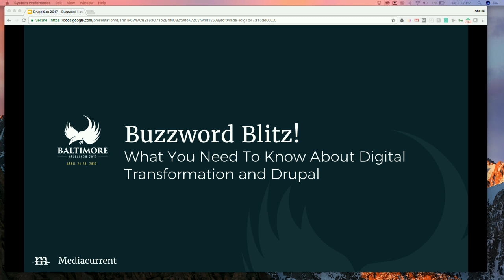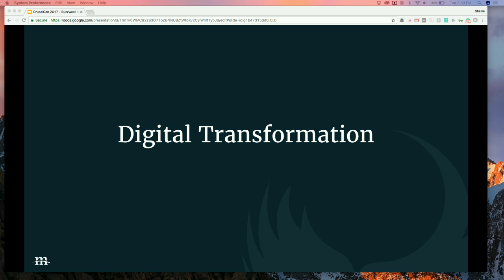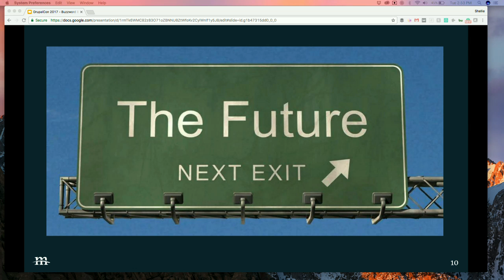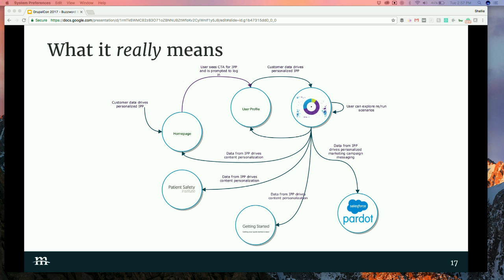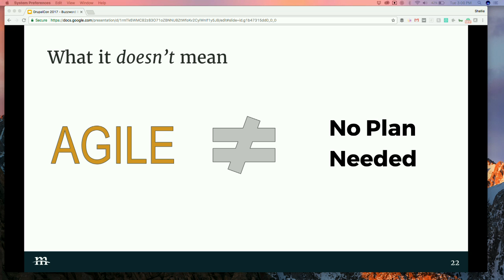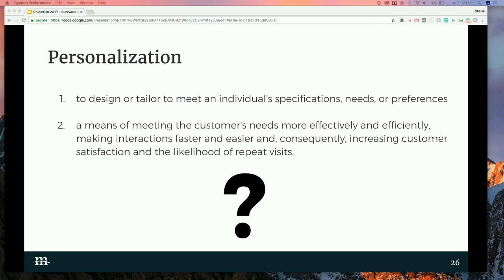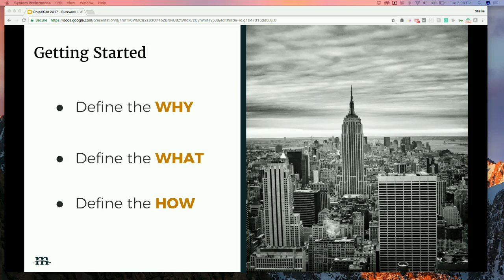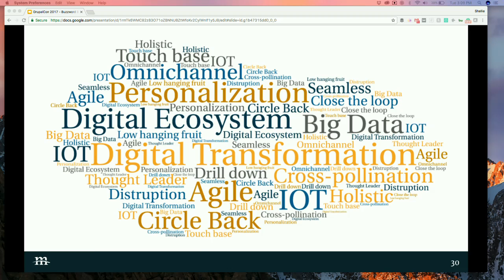DrupalCon Baltimore 2017: Buzzword Blitz: What You Need To Know About Digital Transformation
Omnichannel. IOT. Big Data. Personalization. Digital Transformation. If written today, PT Barnum’s famous phrase might have read, “There’s a buzzword born every minute.” But what do these phrases and trends really mean to your organization? Join us for a game of Buzzword Bingo where we plan to give you our take on these and other popular, oft-used phrases consuming the Marketing, Digital, and Business industries today.

This session is designed to:

Breakdown what business and marketing buzzwords you need to know and what’s just noise
Help you gain a clearer understanding of how each concept may or may not impact your organization’s Digital Transformation journey
Challenges your organization may face when integrating Drupal and your technology stack, including the best place to start
Show you how innovations in Drupal are helping organizations like yours tackle these big ideas to reach their business goals
And more!
Business professionals, Marketers, Digital Strategists or anyone who wants to understand how Drupal fits into today’s digital landscape are the ideal audience!